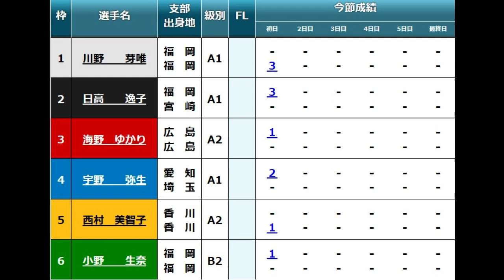【芦屋競艇ドリーム】①川野芽②日高③海野ゆ④宇野⑤西村美⑥小野生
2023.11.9芦屋競艇GⅢオールレディース　マクール杯初日12Rドリーム
①川野芽唯②日高逸子③海野ゆかり④宇野弥生⑤西村美智子⑥小野生奈